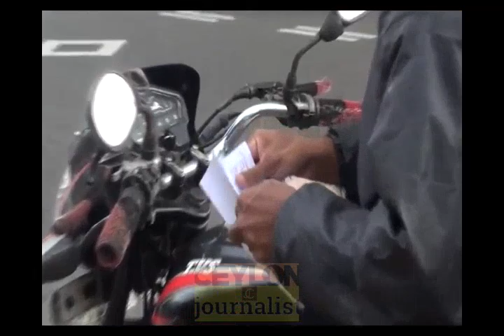සංචරණ සීමා මැද කොළඹට ආ රථ වාහන